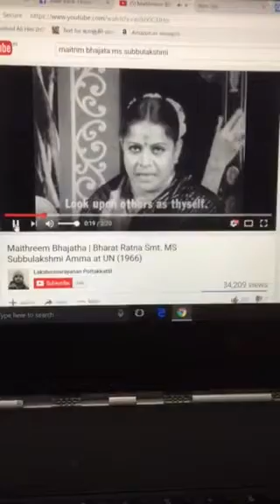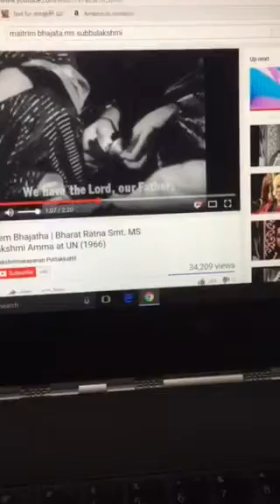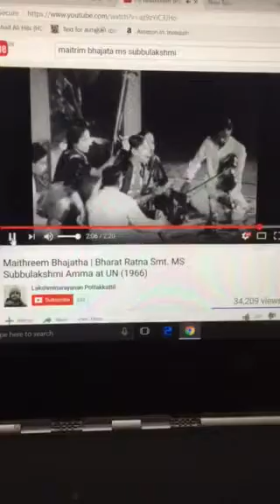Maitrim Bhajata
Composed by Maha Periava .

Sung by MS in UN.